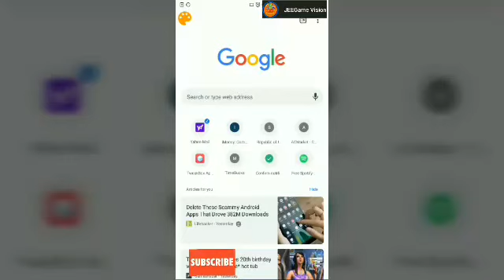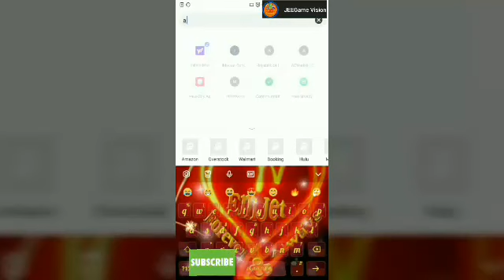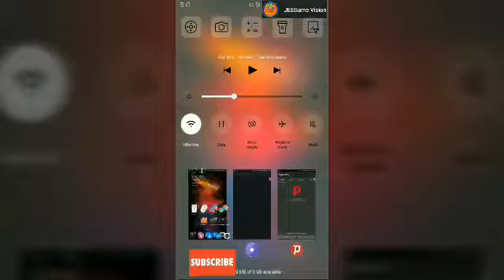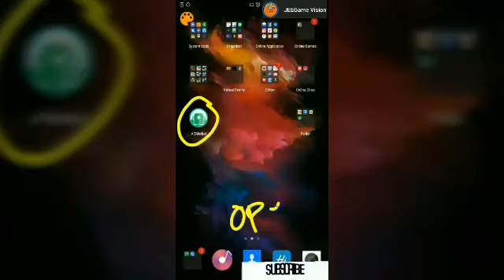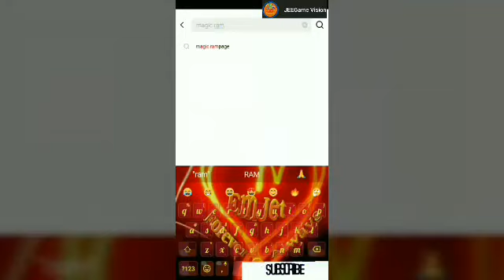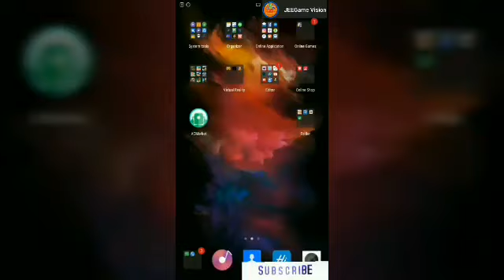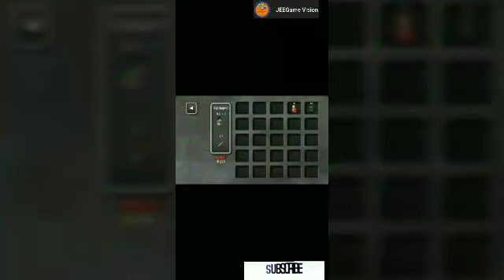Mod Money For Magic Rampage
*Tutorial how to get unlimited resources, Gold Coins in Magic Rampage game on Android device.

-Install Acmarket,
after install acmarket
open the acmarket app then search the game magic rampage.

-before install Magic Rampage make sure there's no other magic rampage installed on your device to work mod game.

-open the Installed Magic Rampage then Play and Find Health Potion in the game then sell it to get More Gold Coins.  Now you can buy more powerful weapons and upgrade weapons you want using your Gold Coins.

Have More Fun, actions, Adventures, Puzzle, Simulation, MMORPG, Online Games, Reviews and many more Video Games Suitable for your Android Phones,  Iphones, Ipods.  I'll Give Away a Unique Gadgets Soon!  For the winner of Best YouTubers who supporting this channel, Thanks!